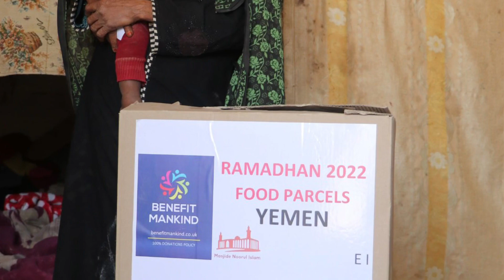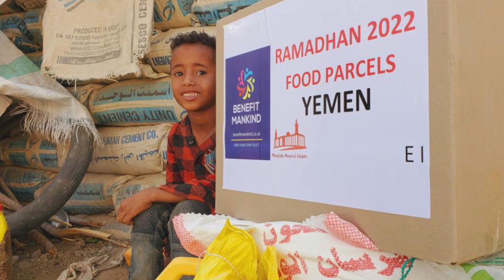Yemen Ramadhan Food Parcels - March 2022